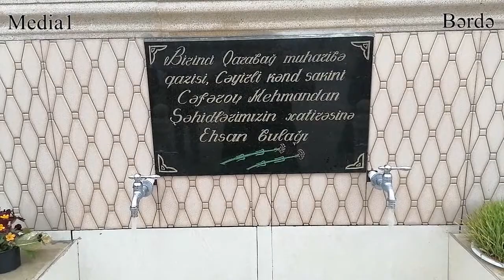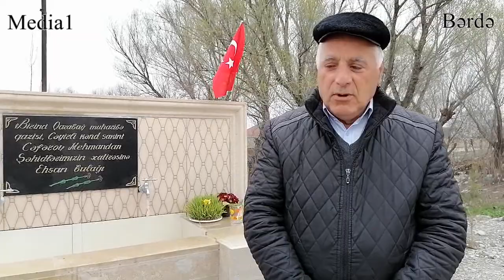Bərdə rayonunun Cəyirli kəndində şəhidlər bulağı inşa olunub.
Bərdə rayonunun Cəyirli kəndində I Qarabağ müharibəsinin qazisi Mehman Cəfərov öz vəsaiti hesabına şəhidlər bulağı inşa edib. Bunun üçün də o bulağın yanındakı dayanmış artezianı təmir eləməklə yenidən işlədib. Nəticədə , kənd sakinlərinin içməli suya olan tələbat aradan qaldırılıb.Buna görə də Cəyirli sakinləri Mehman Cəfərova xeyirxah əmələ görə minnətdarlıqlarını bildiriblər.